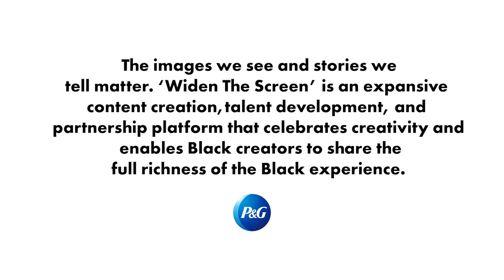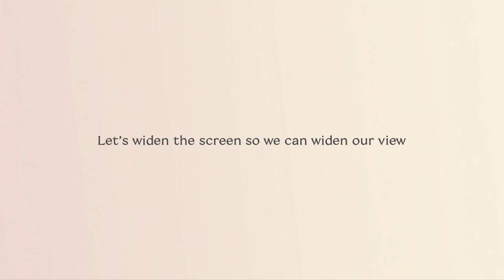Procter & Gamble | WidentheScreen Partners with Ebony Magazine for EBONYPowerTalks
P&G WidentheScreen has partnered with Ebony Magazine for a EBONYPowerTalks conversation with Nichole Lynel and Broderick Hunter about the importance of authentic voices in Black stories and reminding the world of how beautiful they can be.

Learn more about how P&G is showing up for creators by creating opportunities for underrepresented storytellers